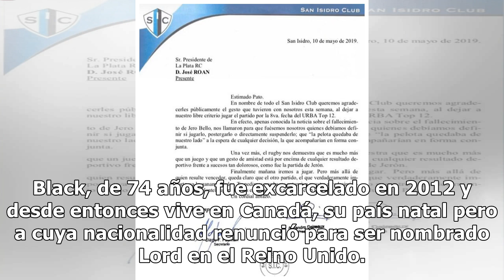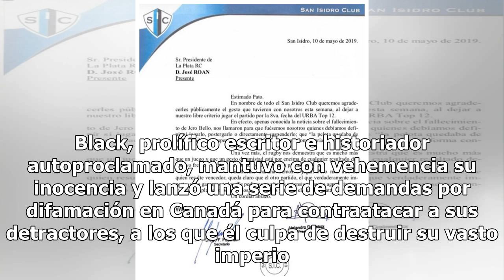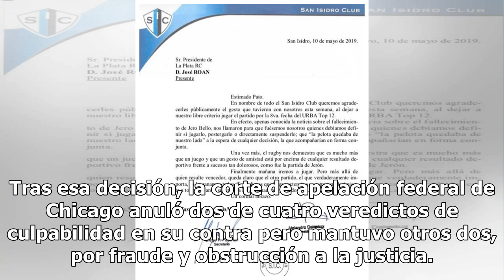Donald Trump indultó al magnate británico Conrad Black, un admirador condenado por fraude y obstr...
Donald Trump indultó al ex magnate de los medios de comunicación Conrad Black, quien cumplió más de tres años de cárcel en Estados Unidos por fraude y obstrucción a la justicia, un hombre de trayectoria tormentosa y que no escatima en elogios al presidente estadounidense. Black, de 74 años, fue exca...